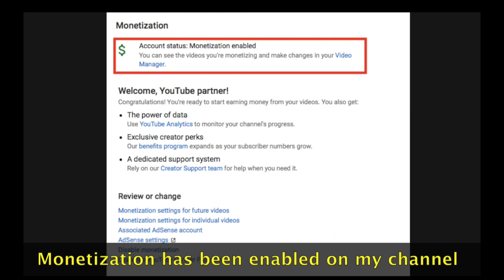YouTube Monetization Enabled finally | Good news for other you tubers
Hi Friends,
I am very happy and excited to share that finally my YouTube channel has been monetised. I was waiting for this day from last 6 months and finally i got the good news. My journey as a You tuber started in July 2017 and after almost one year my channel got monetised.

I would like to thank my subscribers, viewers, supporters and friends.